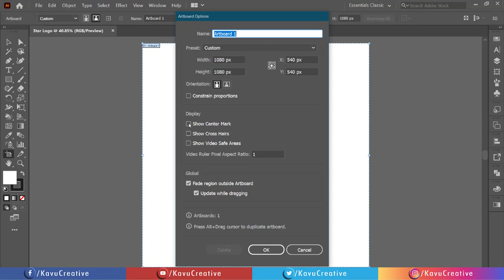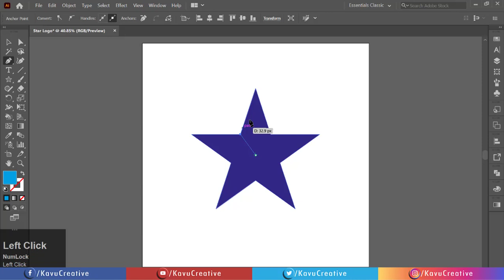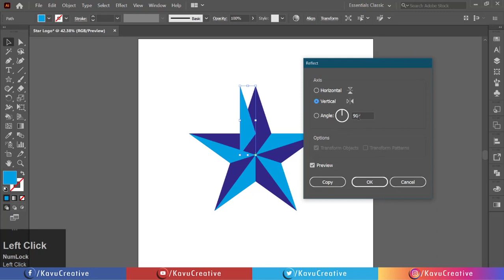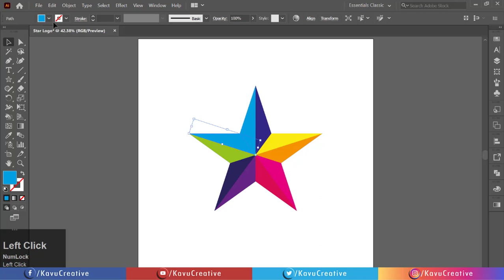How to Create Star Logo - Adobe Illustrator Tutorial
In this video, I'll show you  How to make a Star Logo design for beginners in Adobe Illustrator.

This is my Social Profile Details, requesting you to meet on a social platform for the latest updates.